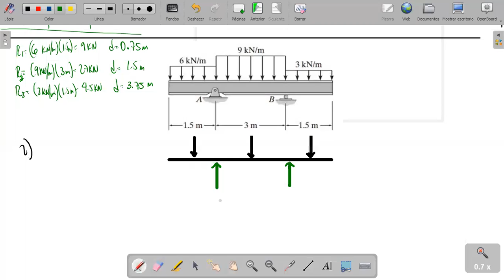RESOLUCION DE EJEMPLOS CARGAS EN VIGAS CONTINUACION PARTE 3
Universidad Mesoamericana
Tema: RESOLUCION DE EJEMPLOS CARGAS EN VIGAS CONTINUACION PARTE 3
Materia: ESTATICA
Semestre: SEGUNDO
Docente: Ing. Juan Carlos Penagos Solís